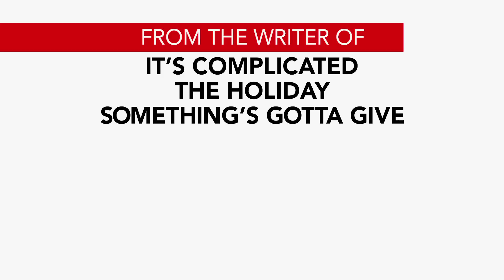Praktykant - "the best of" Nancy Meyers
2 PAŹDZIERNIKA 2015 THE INTERN

Reż: Nancy Meyers
Występują: Robert De Niro, Anne Hathaway

KOMEDIA. De Niro gra w filmie Bena Whittakera, 70-letniego wdowca, który odkrył, że emerytura nie jest wcale taka wspaniała. Dlatego wykorzystuje nadarzającą się okazję, aby wrócić do aktywnego życia i zatrudnia się jako starszy stażysta w redakcji strony internetowej poświęconej modzie, założonej i prowadzonej przez Jules Ostin (Hathaway).